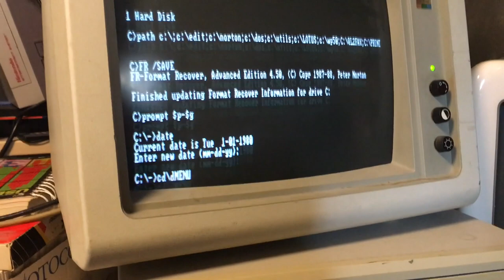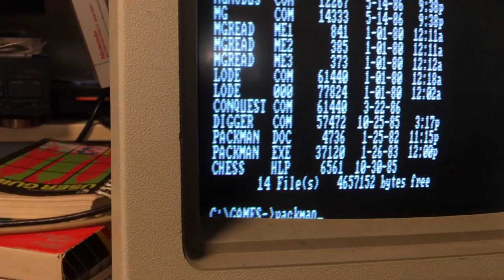IBM 5150 vintage computer in beautiful condition revived! (Dutch + English)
Restore an IBM 5150 for the HomeComputerMuseum in the Netherlands.